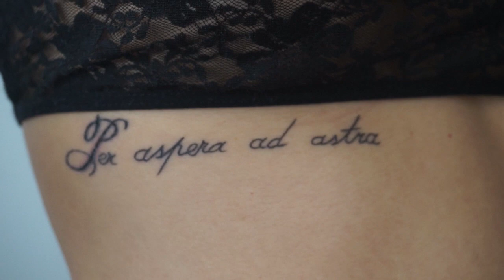¡Me tatuo + Piercing! ¿Donde? ¿Me Dolio? ¿Significados?...ISABEL SANZ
Consigue 5 $ de descuento en tu compra introduciendo este código cuando vayas a pagar: TOJ150

Recibirás un regalo por compras superiores a 30$ !!